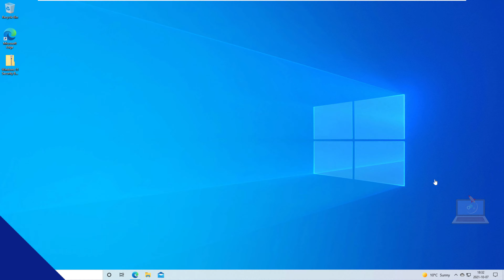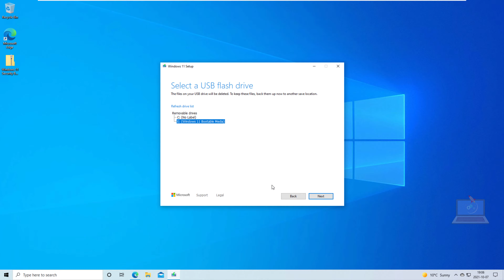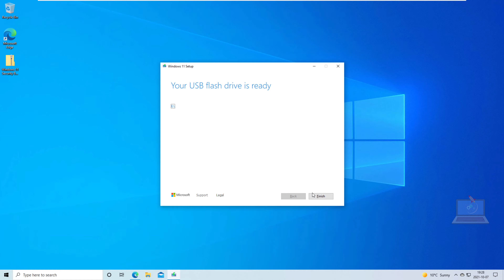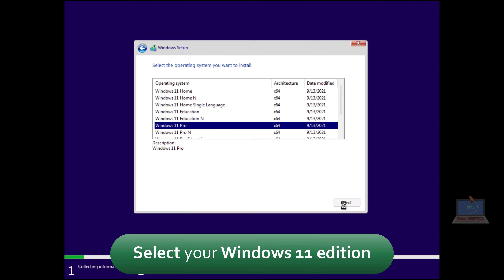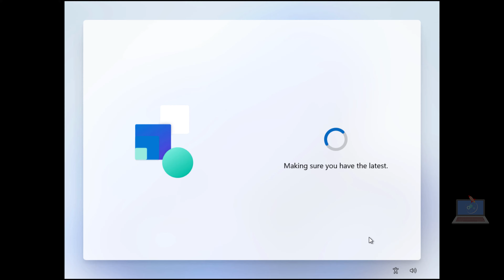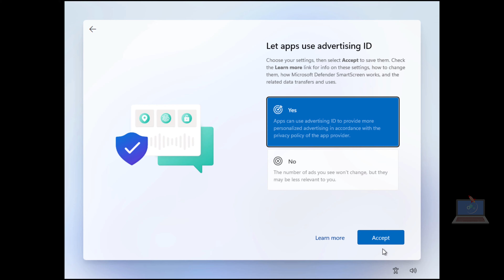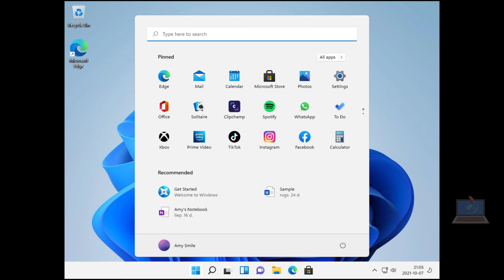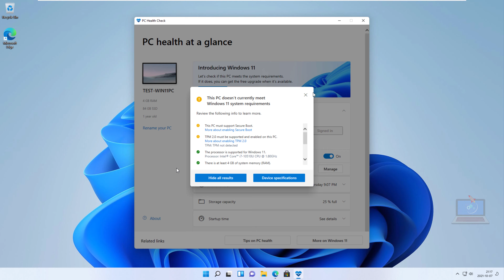Install Windows 11 on Unsupported Devices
IMPORTANT!!!
Microsoft recommends against installing Windows 11 on a device that does not meet the minimum system requirements. If you choose to install Windows 11 on an unsupported device, do this on YOUR OWN RISK!

Windows 11 has begun rolling out this week and there are several ways users can upgrade to the new OS. While Microsoft still recommends upgrading to Windows 11 on officially supported systems, it has provided a method for users on unsupported PCs to go ahead with the upgrade.

The workaround basically bypasses the TPM check for CPUs by tweaking the registry. In fact, this is pretty much the exact same method that a GitHub developer AveYo used to create their Universal MediaCreationTool (MCT).

To install Windows 11 on an unsupported computer, use these steps:
1. Start the unsupported PC with the Windows 11 USB flash drive.
2. Press any key to continue.
3. Use the Shift + F10 keyboard shortcut to open Command Prompt.
4. Type the following command and press Enter: regedit
5. Navigate the following path: HKEY_LOCAL_MACHINE\SYSTEM\Setup
6. Right-click the Setup (folder) key, select New, and then Key option.
7. Name the key "LabConfig" and press Enter.
8. Right-click the LabConfig (folder) key, select New, and then the DWORD (32-bit) Value option.
8. Name the key as "BypassTPMCheck" and press Enter.
9. Double-click the newly create key and set its value from 0 to 1.
10. Click the OK button.
11. Right-click the LabConfig (folder) key, select New, and then the DWORD (32-bit) Value option.
12. Name the DWORD as "BypassSecureBootCheck" and press Enter.
13. Double-click the newly create key and set its value from 0 to 1.
14. Click the OK button.
15. Click the Next button.
16. Click the Install now button.
17. Click the "I don’t have a product key" option if you are doing a reinstallation. If Windows 11 is already activated, reactivation will happen automatically.
18. Select the edition of Windows 11 (if applicable).
19. Check the "I accept the license terms" option.
20. Click the Next button.
21. Select the" Custom: Install Windows only (advanced)" option.
22. Select each partition of the hard drive you want to install Windows 11 and click the Delete button. (Usually, the “Drive 0” is the drive that contains all the installation files.)
WARNING: When you delete a partition, it deletes all your data on th drive!
23.Select the hard drive (Drive 0 Unallocated Space) to install Windows 11 on an unsupported device.
24. Click the Next button.
25. Select your region setting after the installation on the first page of the out-of-the-box experience (OOBE).
26. Click the Yes button.
27. Select your keyboard layout setting.
28. Click the Yes button.
29. Click the Skip button if you do not need to configure a second layout.
30. If the computer is using an Ethernet connection, it will connect to the network automatically. If you have a wireless connection, you will need to set up the connection manually (a security key may be required).
31. (Optional) Name your PC.
32. Click the Next button.
33. Select the "Set up for personal use only" option if you are setting Windows 11 Pro. The “Home” edition does not have this option.
34. Click the Next button.
35. Enter your Microsoft account email, phone number, or Skype information to create an account.
36. Click the Next button.
37. Enter your account password.
38. Click the Next button.
39. Click the "Create PIN" button.
40. Create a new four-digit PIN.
41. Click the OK button.
42. Select the "Set up as new device" option, or select to restore your settings from a previous installation.
43. Click the Next button.
44. Choose your privacy settings that best suit your situation by turning on or off the toggle switch for each setting.
45. Click the Next button.
46. Click the Next button again.
47. Click the Accept button.
48. Choose your settings to complete the setup.

Once you complete the steps, Windows 11 will install in an unsupported state, which means that you may or may not get security or driver updates.